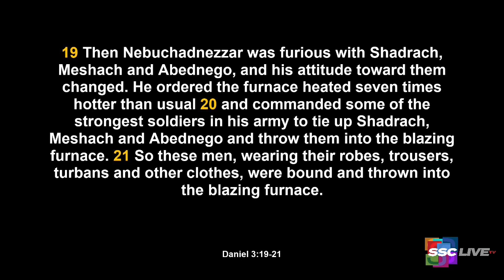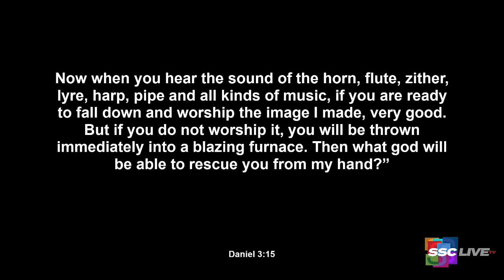Powerful Points to Ponder Revisited: No Success Without A Test - December 17, 2021